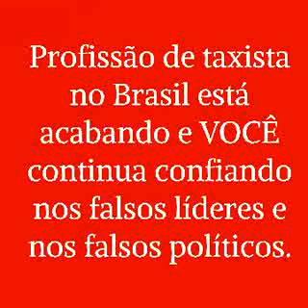Profissão de taxista vai acabar e VOCÊ omisso.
Profissão de taxista está acabando e VOCÊ permanece omisso.